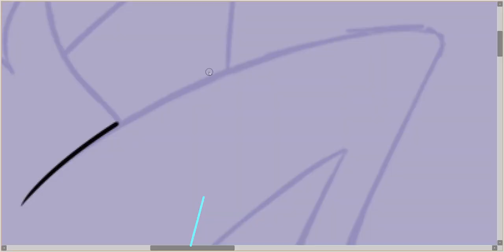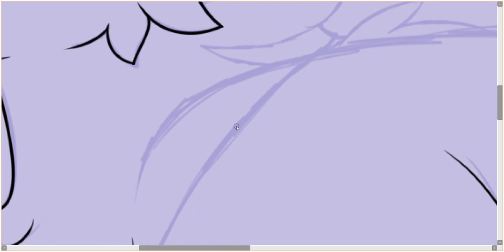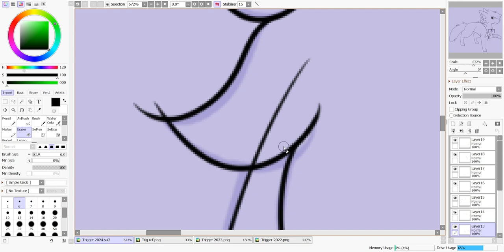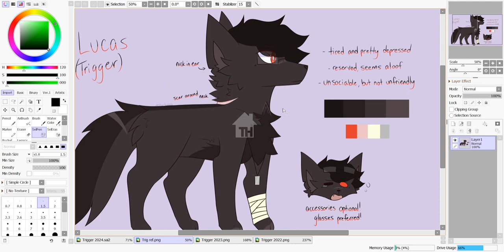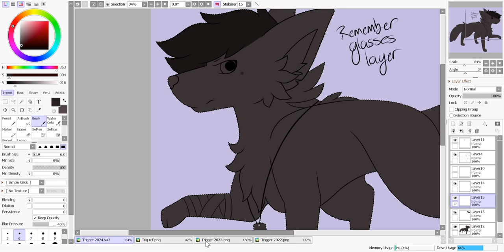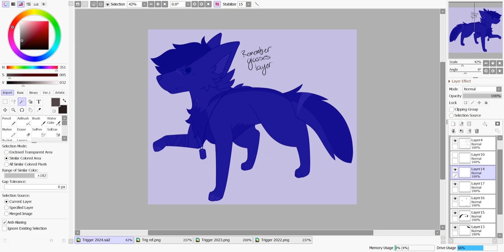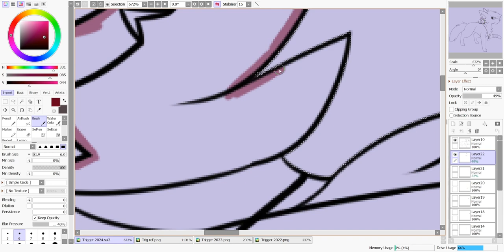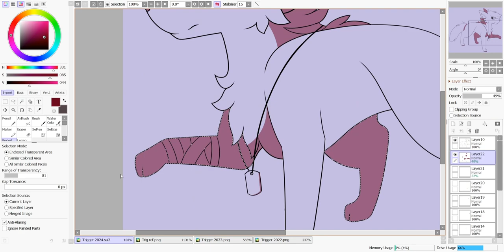Solitude - Trigger Redraw Speedpaint 2024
Took me a little while to actually get this drawing done, but finally, here is the 2024 redraw of Ari's character, Trigger

Songs
Lost My Love - Tatsunoshin
BE THE ONE - Sam Day